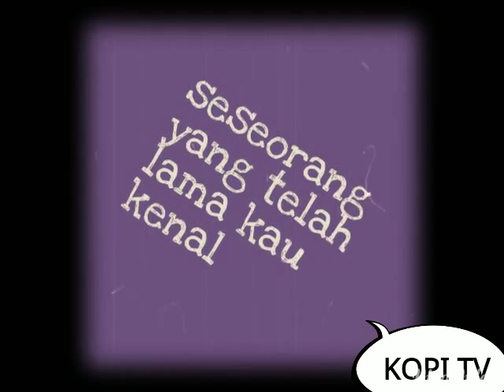SAHABAT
sahabat itu...  (Tonton videonya)